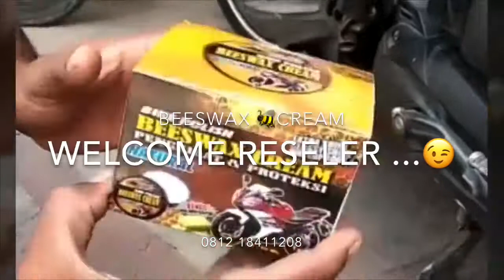Cara pakai Beeswax Cream yang benar @ welcome reseler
Beeswax Cream --- memberikan  sentuhan Extra Shine , Glossy Shine & Waterproof di kendara'an .
---Harga kaki lima - hasil bintang lima ---

Pengkilat dan proteksi kendara'an. Dalam 1 box terdapat = 1 Beeswax Cream 50ml + Gratis Bonus busa resistant
Harga cuma Rp.30.000/ pcs saja lo.
 Harga reseler min ambil 10 pcs= Rp.25.000/box